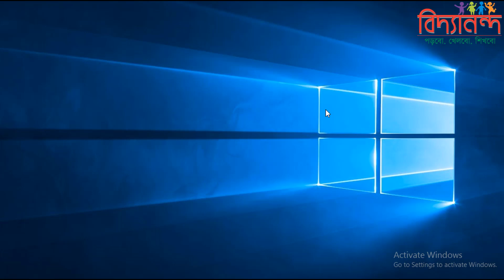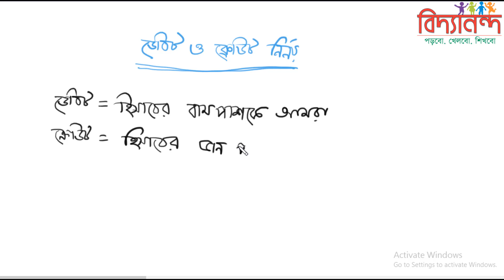২৭। ডেবিট ক্রেডিট নির্নয়ের সূত্র